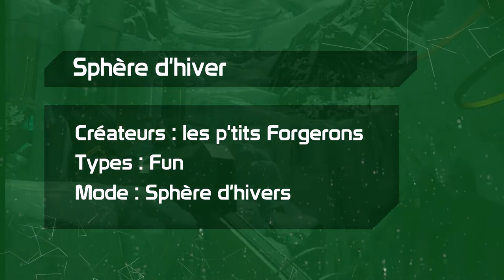Forge - "Sphère d'Hiver" par Les p'tits forgerons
Aujourd'hui, CyaMax nous présente une carte forge fun créée par Les p'tits forgerons, intitulée "Sphère d'Hiver" !